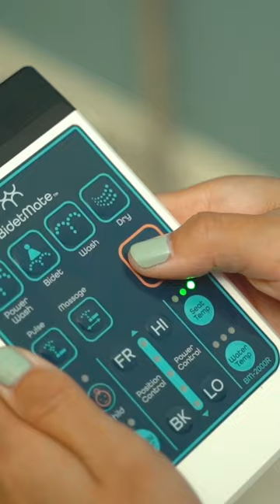How do you clean your 💩🍩🧻?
BidetMate seeks to create a healthier, more environmentally friendly way of keeping your bum clean and confident.

We strive to lower the amount of paper flushed and ease the burden on the environment while proving the bidet is for everyone, not just those with a golden throne. We provide a better, cleaner, more exciting way to be clean when you do what you gotta do.

Bathroom Technology has Left You Behind
Instant water heating. A variety of spray functions to meet your bathroom needs. A heated dry function. Energy saving functions. Our bidets provide you with a variety of options, and more. Why are you still using the same thing people used 200 years ago?

Be Cleaner and Feel Fresher Every Day
Bidets are a safer, healthier alternative to toilet paper. They keep your hands away from the mess, and keep harsh bleached paper out of your life. Regular bidet use can lead to fewer rashes, hemorrhoids, urinary tract infections, and other issues.